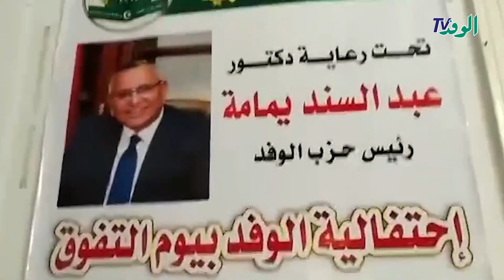تسليم الجوائز المالية للطلاب الفائزين في الدقهلية باحتفالية الوفد بيوم التفوق